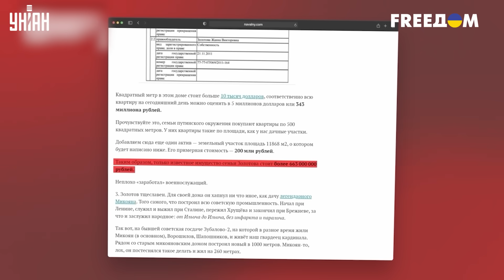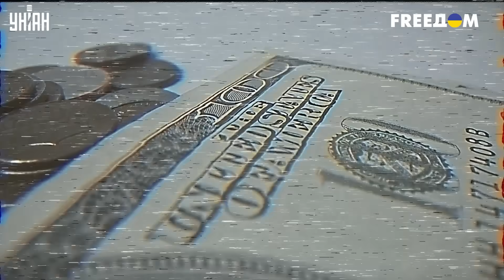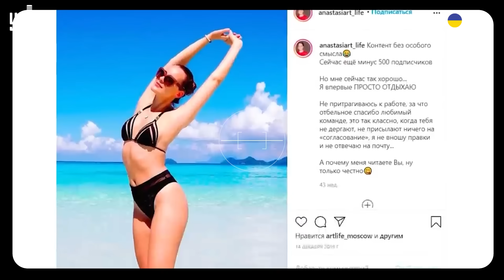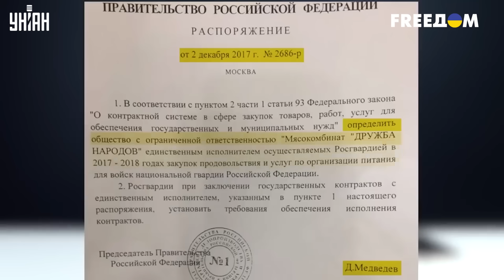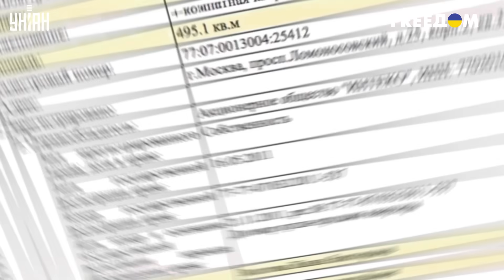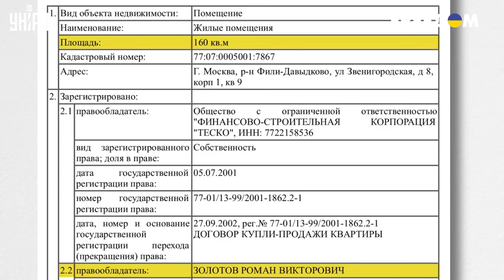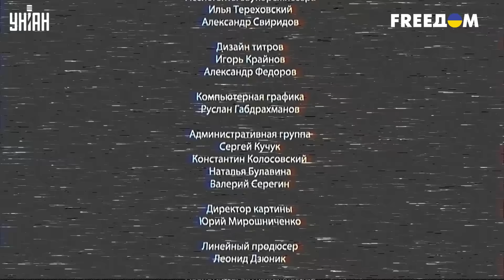Любовницы Кремля. Секреты генерала постельных войск | Дорогие товарищи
UA - Головнокомандувач нацгвардії РФ Золотов відомий завдяки своїм любовним пригодам. Найпотаємніші таємниці особистого життя кремлівського генерала, а також звідки у нього та його родини елітна нерухомість та гроші – дивіться в новому випуску програми "Дорогі товариші".

RU - Главнокомандующий нацгвардии РФ Золотов известен благодаря своим похождениям налево. Самые сокровенные тайны личной жизни кремлевского генерала, а также откуда у него и его семейки элитная недвижимость и деньги - смотрите в новом выпуске программы "Дорогие товарищи".